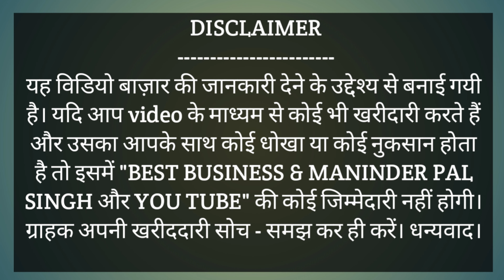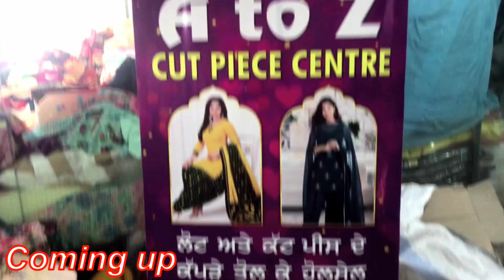Cut Pieace Cloths Ludhiana Market,Lot Ka Kapda,Tol Wala Kapda,Kurti,Than Wale Suit,Hosiery Cloths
ਹਰ ਤਰ੍ਹਾਂ ਦੀ ਫੈਬਰਿਕ ਕਾੱਟਨ ,
ਮਸਲੀਨ, ਜਾਮ ਕਾੱਟਨ , ਕੈਮਰਿਕ,ਜਾਰਜਿੱਟ , ਦਪੁੱਟੇ,ਕੱਟਪੀਸ
ਲੌਟ ਅਤੇ ਸਸਤੇ ਰੇਟਾਂ ਵਿੱਚ ਖਰੀਦਣ ਲਈ ਮਿਲੋ ।
Shop Address,
A to Z Cut Piece Centre
J M D Mall Opposite Railway Station
First Floor Shop no-4
Ludhiana,Punjab
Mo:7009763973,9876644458